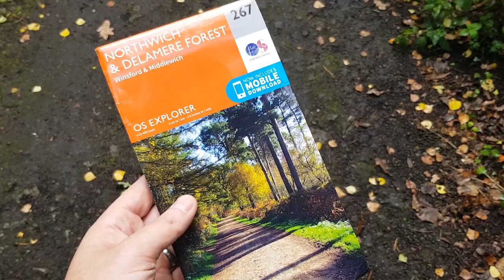Wild Camping in Delamere Forest | Using the DD Hammocks Frontline XL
On this mini-adventure, I went on a solo wild camp in Delamere Forest.

This forest is a bit closer to home and was waiting to be done.
So what better excuse to go than to test out my new bit of kit, the DD Hammocks Frontline XL and the DD Hammocks XL Tarp.

Both great bits of kit, and although it rained all night, I woke up dry as a bone.

You can find out more about the DD Hammock and Tarp at DD's

You can also see my Frontline XL hammock in all its glory over on my Instagram channel